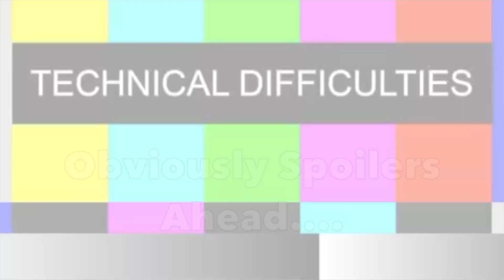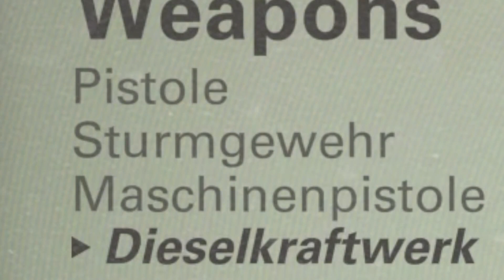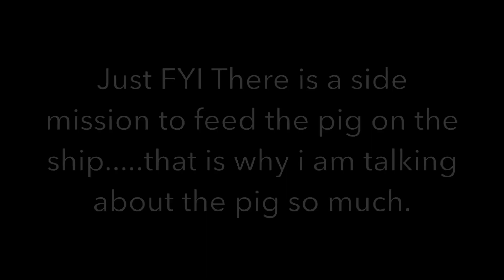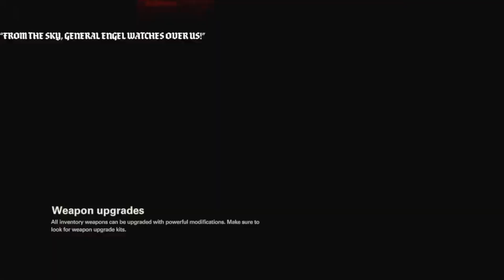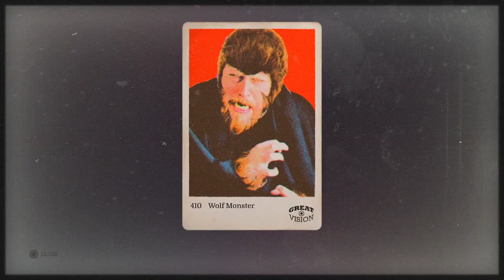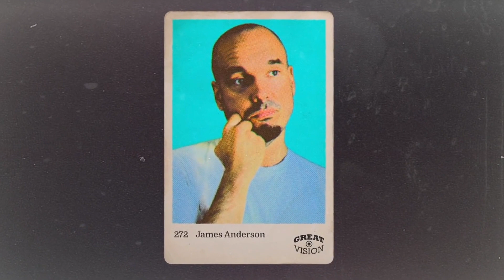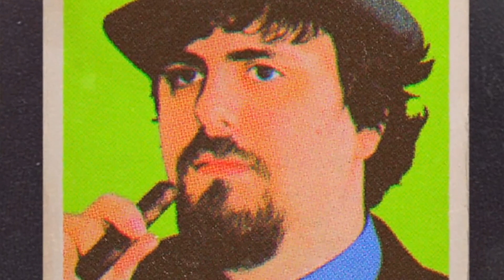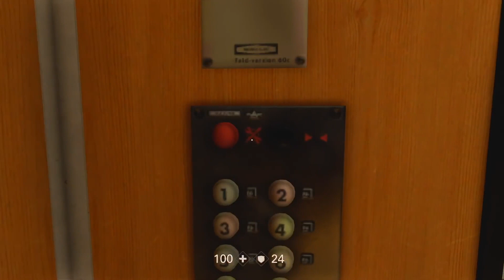Wolfenstein II: The New Colossus (In 30 Minutes Or Less)